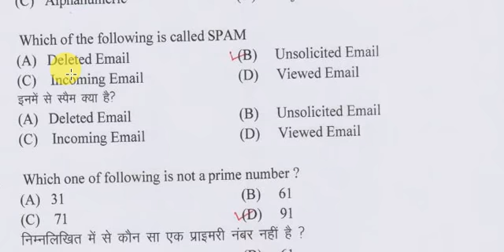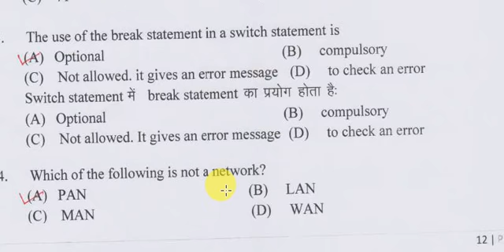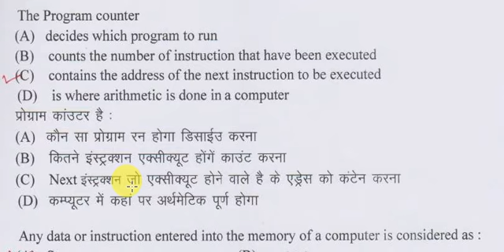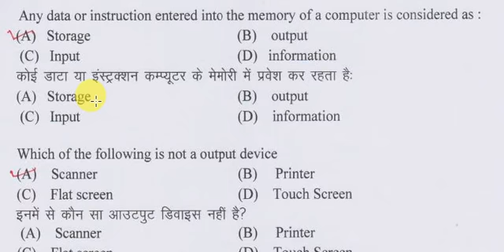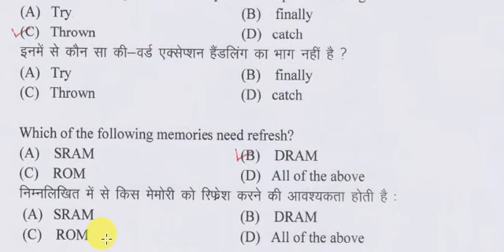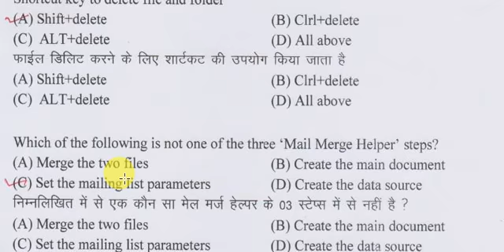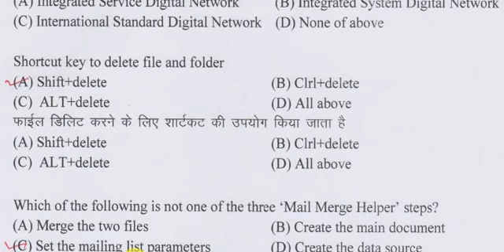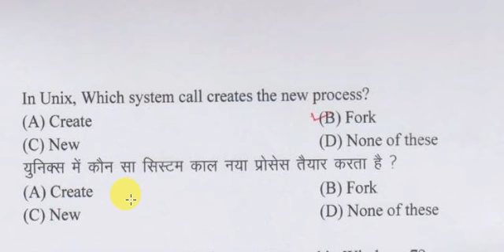BASIC COMPUTER GENERAL KNOWLEDGE PART-4 | TOP 20 QUESTIONS FROM COMPUTER KNOWLEDGE IN HINDI